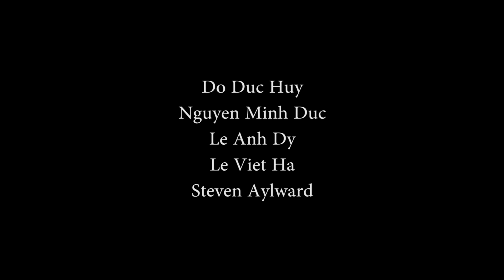UntitleProduction COSC2415 Final